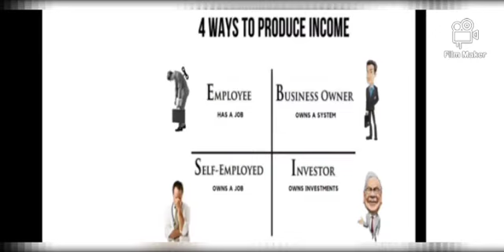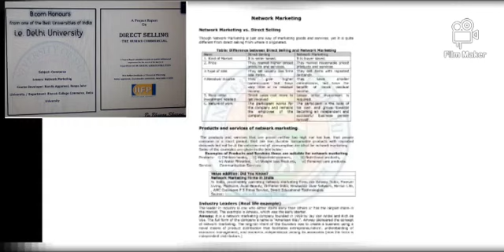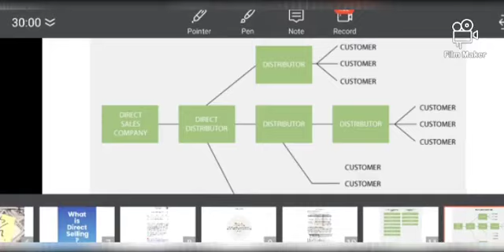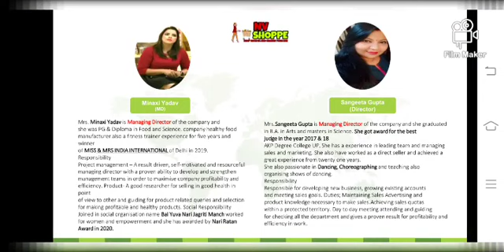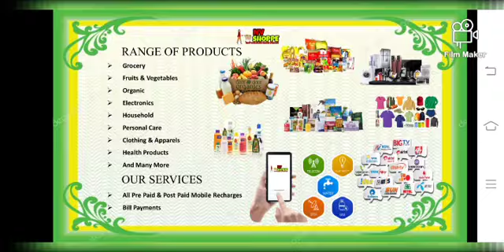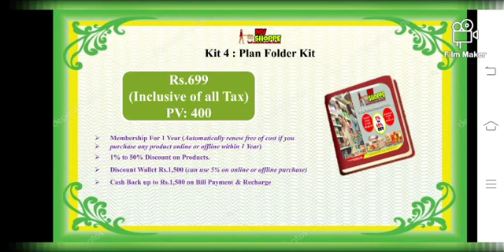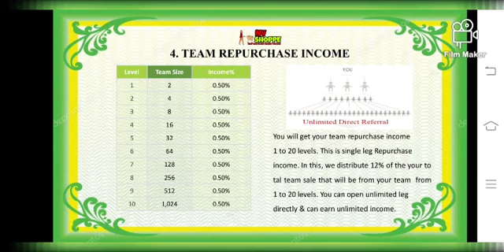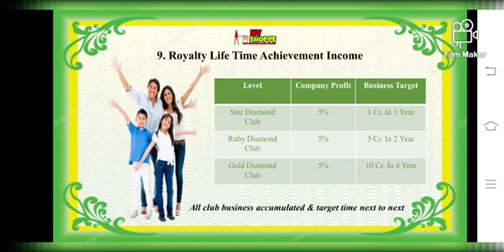1500 pr day earn kar sakte hi, sirf 599 laga ke . 7319812108 all information.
whatsapp number

join link